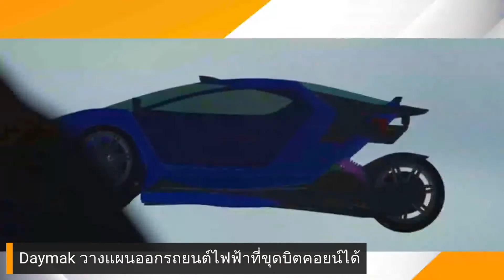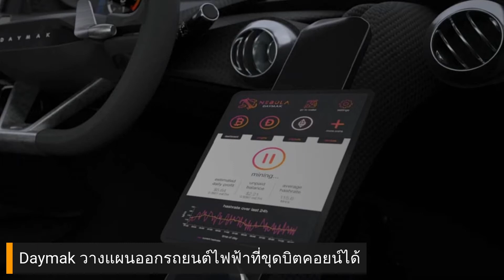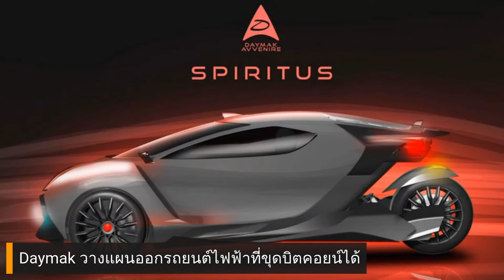รถยนต์ไฟฟ้าคันแรกของโลกที่ขุดบิตคอยน์ได้ | beartai BRIEF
มาแล้ว รถยนต์ EV ที่ไม่ใช่แค่รักโลก แต่ยังเป็นเหมืองขุดบิตคอยน์ได้ด้วย!

📌 ทันเทรนด์อนาคต กับข่าวสดยามเช้า จันทร์-ศุกร์ 7 โมงเช้า ทางเพจ beartai BRIEF